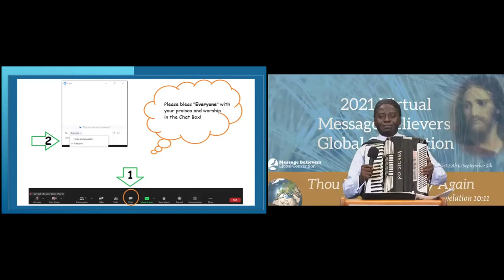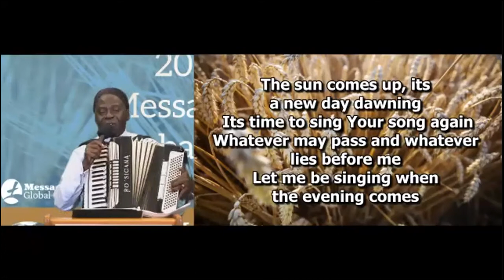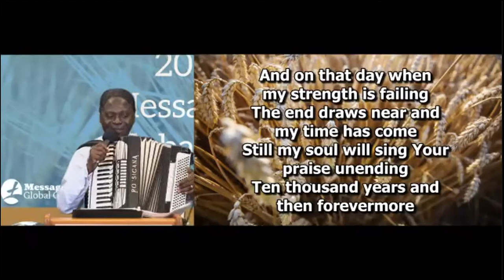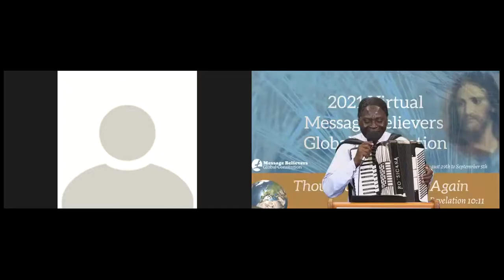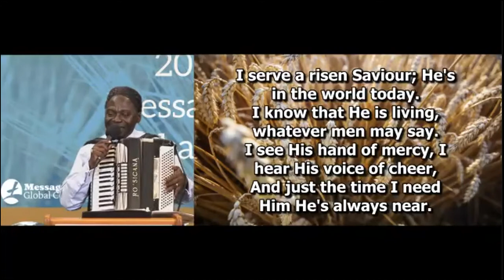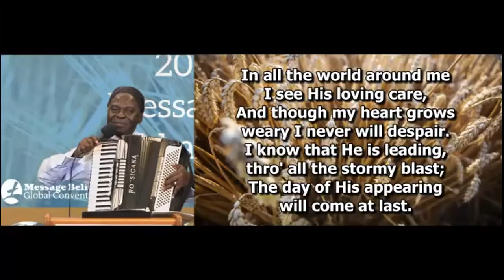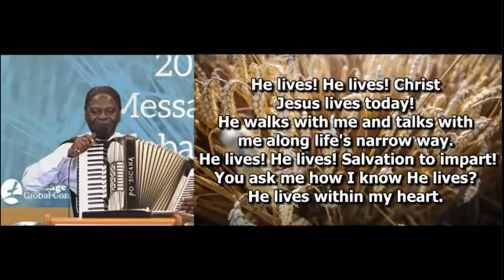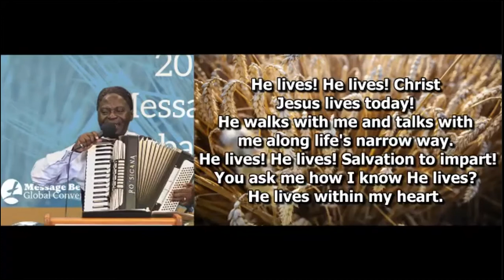Spanish: Day 7 Morning Servcie:2021 Message Believers Global Convention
Sept 4th Day 7 Morning Service of the 2021 Message Believers Global Convention - Pastor Gerd Rodewald - Germany